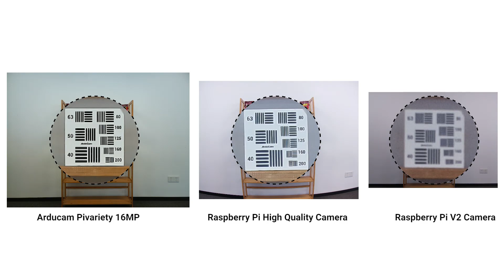ISP-Tuned Pivariety Camera Vs. Official Raspberry Pi V2 & HQ (Demo)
We took some sample photos using the same Raspberry Pi with different camera modules.

Cameras used:
Arducam Pivariety 16MP IMX298
Camera Module V2
Raspberry Pi HQ Camera

It should give you some clues as to how Pivariety camera performs while native ISP-tuning is enabled and what to expect with our future products.